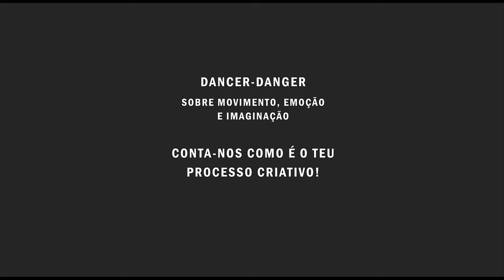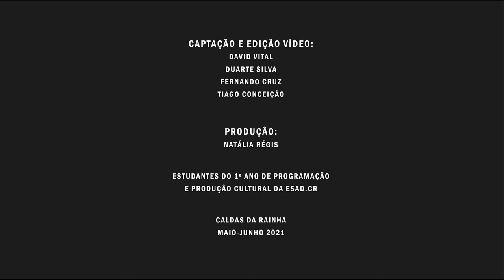Soraia Oliveira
Dancer-Danger.